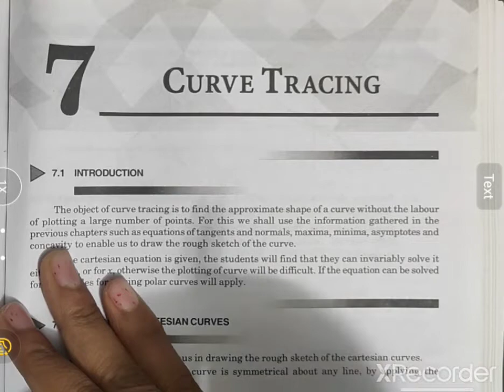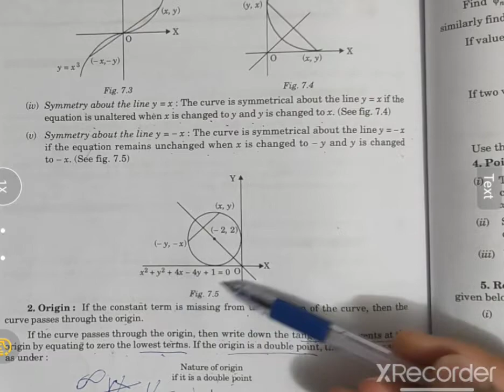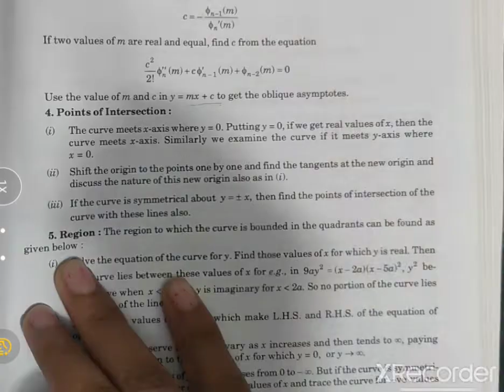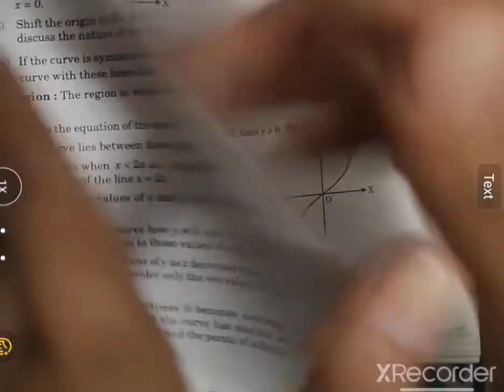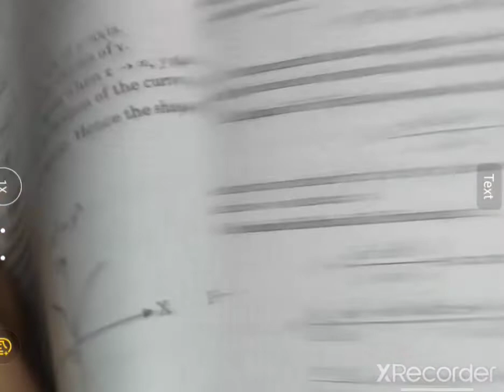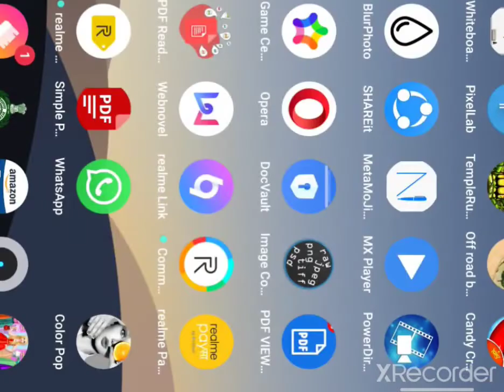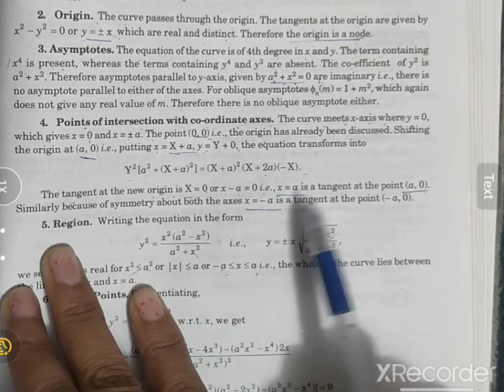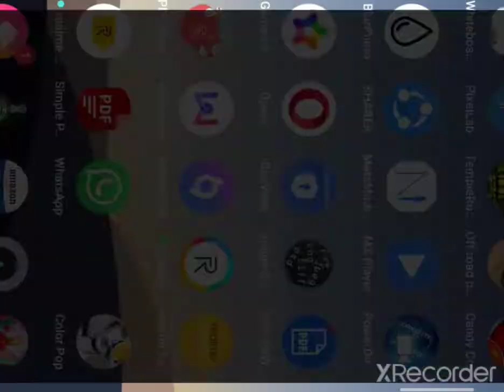Curve Tracing B.sc./B.A-1 lecture-1